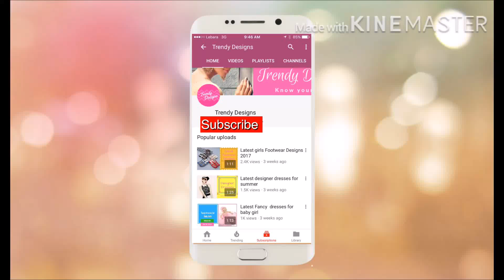wide-leg ankle pant in sleek very sleek dress with ankle pant outfits